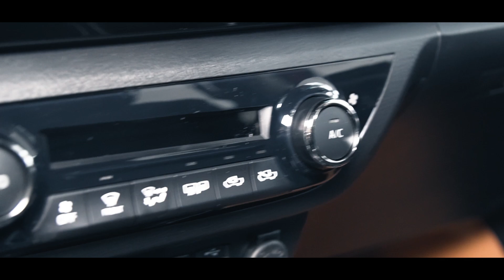Toyota Hilux 2020 Tanıtım Filmi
Toyota Plaza Toyan'da yeni Toyota Hilux 2020 modelinin tanıtım videosunu sizlere sunarım. Video Prodüksiyon Hizmetim sayesinde hem ürünleriniz hemde firmanızın tanıtımlarına farklı bir bakış açısı getiriyorum.

Prodüksiyon ► Dorukhan Ünal

Firmanızı gelecek hedeflerini birlikte kuralım. Daha iyi bir gelecek için profesyonel destek alın.